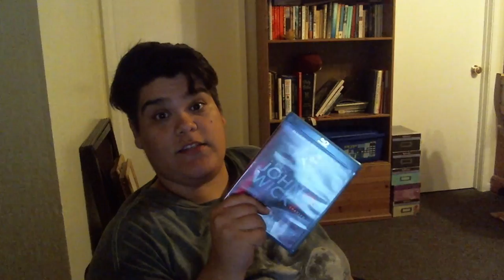john wick 2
epicness again